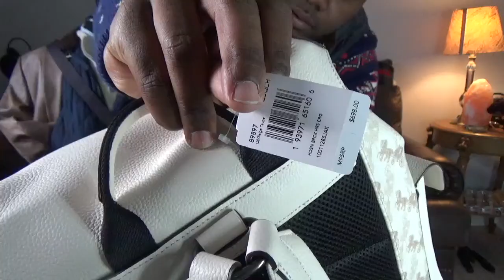POLO VLOGMAS: COACH MESSENGER, SHOULDER-SLING, HIKING BAG REVIEW - POLO RALPH LAUREN VINTAGE PICKUP